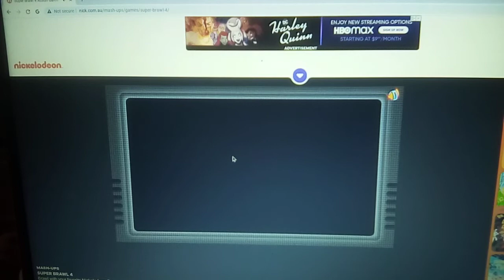super brawl 4 episode 7 with the breadwinners